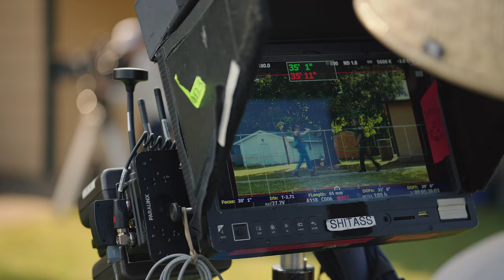Reservation Dogs Season 3: Defining the Spirit -- A Day on Set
What does a day in the life of a Reservation Dog look like? Step on set with the cast and crew of the series for an inside look at the making of the series. The Final Season of FX’s Reservation Dogs. Now Streaming. Only on Hulu.

From Sterlin Harjo and Taika Waititi, Reservation Dogs is a half-hour comedy that follows the exploits of four Indigenous teenagers from rural Oklahoma. This season, the Rez Dogs find themselves stranded in Cali and have to figure out their way back home. Season three is full of road trips, bathroom wisdom, unexpected fathers, boarding schools, Bigfoot, rumors, revenge and healing.